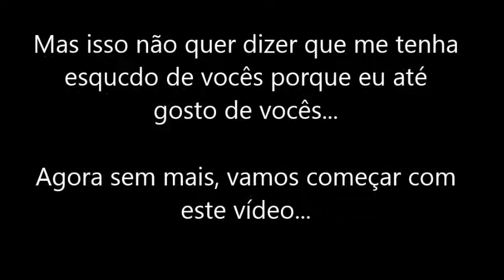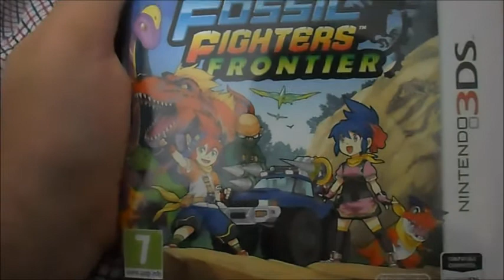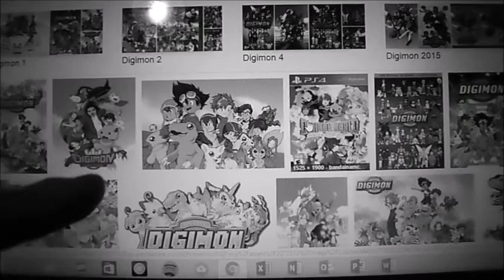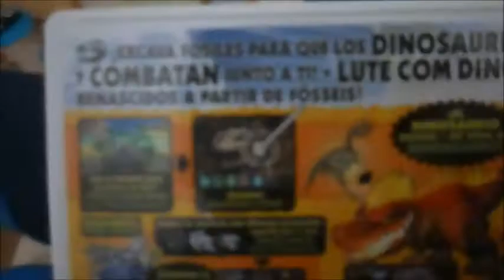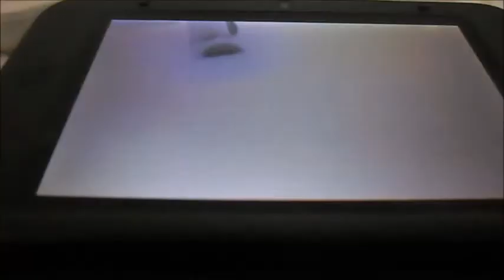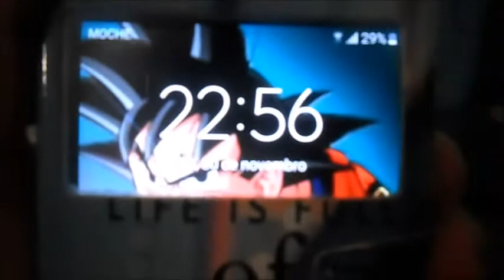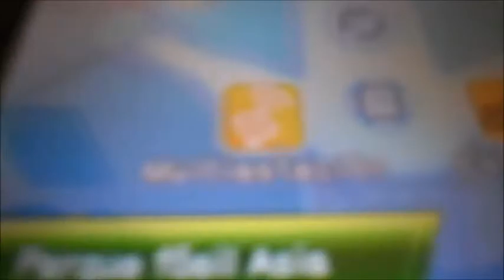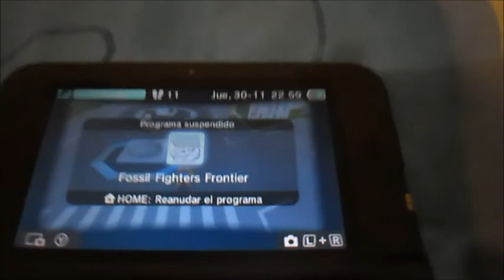FOSSIL FIGHTERS FRONTIER (GAMEPLAY) | #1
Como está tudo por aí, pessoal?
Tudo a passar-se porque já vai um tempo sem postar vídeos? Pois agora já podem ficar todos felizes porque hoje vou postar vídeos para acabar o ano de 2017 com muitas alegrias para todos. Desta vez vai de uma coisa que não faço há bué tempo aqui que são os gameplays deste mestre chamado Francisco Marques. Para ser-vos sincero é algo longo, mas feito com emoção, felicidade, comédia e sobretudo, cm algo de dedicação.
Conclusão: O vídeo menos ou nada secante do que vocês vão ver na vida no meu canal (e com cara incluída para falar algumas coisas antes de fazer gameplays), o melhor passatempo que tenho feito para entreter-vos aqui com este vídeo, sem dúvida ; )

Espero que gostem deste vídeo algo decente.
E se vocês gostaram deste vídeo, já sabem o que fazer, não se esqueçam de dar like, comentarem o que acharam ou outras coisas relacionadas com o jogo (mas nada de comentários negativos, por favor) e se tiverem vontade de mais e são novos no meu canal, não se esqueçam de se inscreverem no meu canal e ativarem o sininho das notificações e não se preocupem porque para o ano posto mais vídeos, 100% prometido ; )
Divirtam-se muito com este vídeo e tenham um feliz natal com muitas prendas e um bom ano novo com muita paz, saúde e amor... ; )
Até já, pessoal ; )